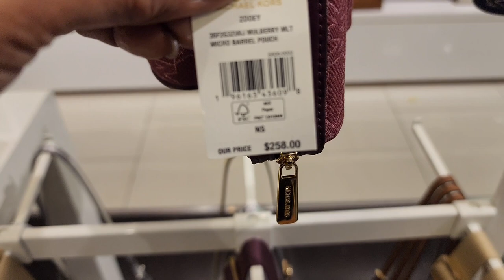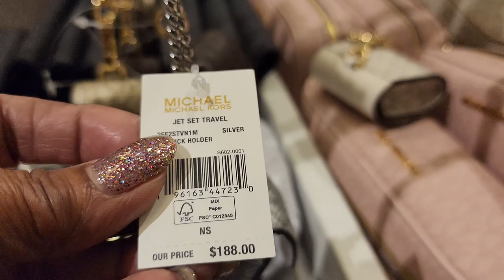MICHAEL KORS HOLIDAY SALE 😱 ALL TYPES OF BAGS// WALLETS// SHOES// CLOTHES AND MORE shopping vlog